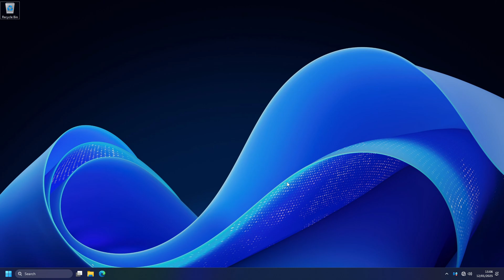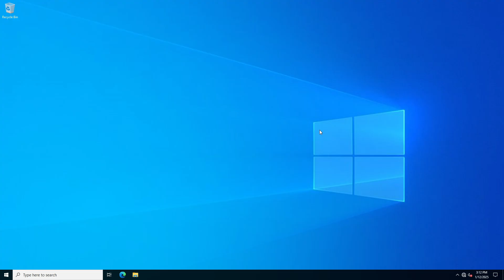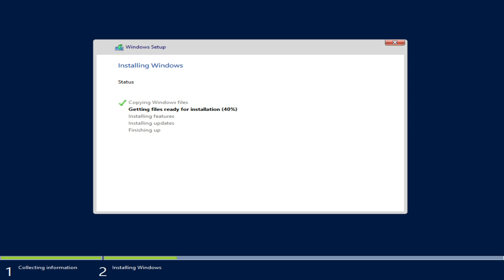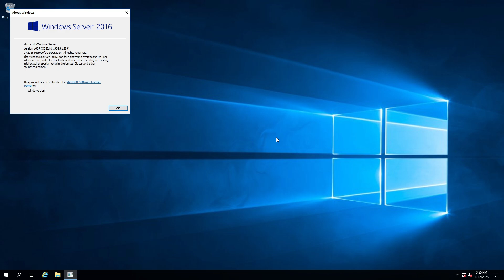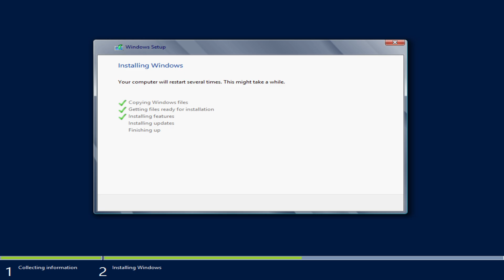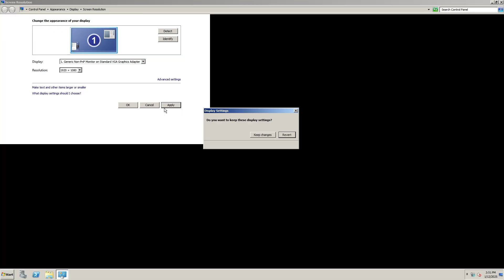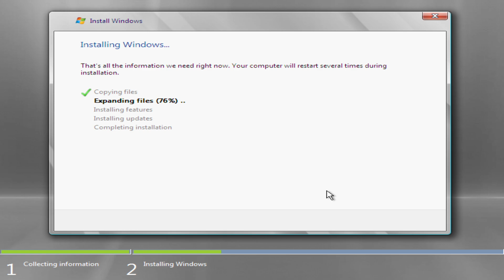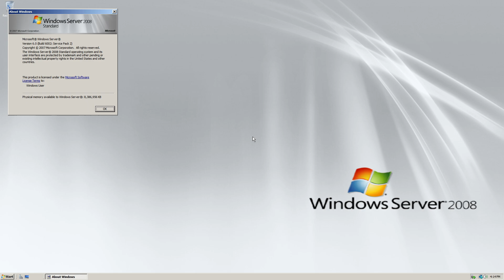Downgrading Windows Server 2025 to Windows Server 2008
Today we are going to downgrade Windows Server 2025 to Windows Server 2008. Enjoy !

Timestamps :

Windows Server 2025 : 0:00
Windows Server 2022 : 0:16
Windows Server 2019 : 1:18
Windows Server 2016 : 2:21
Windows Server 2012 R2 : 3:22
Windows Server 2012 R1 : 4:22
Windows Server 2008 R2 : 5:10
Windows Server 2008 R1 : 6:11